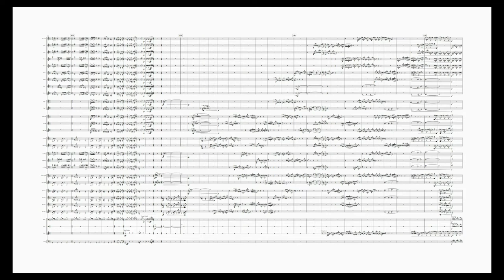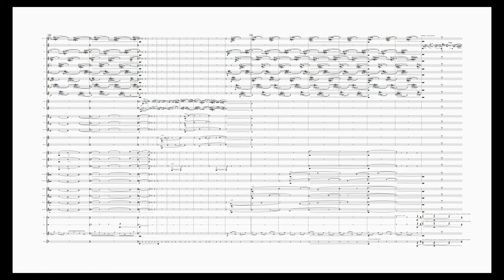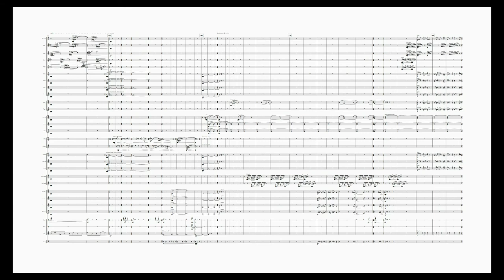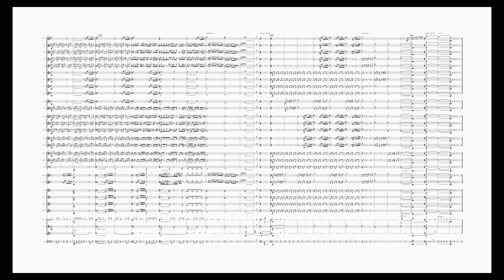Songs of Ascent (for Brass Band)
'Songs of Ascent' was composed for the Royal Northern College of Music Brass Band, as part of their programme for the 2019 RNCM Festival of Brass. In my view, the festival itself is the leading showcase for original contemporary music for the medium (in a concert setting) in the world and therefore an ideal place to explore new ideas and sounds, which was a notion fundamental to the construction of this work.

The piece is subtitled 'Out of the Depths, I cry to you, O Lord'; the opening line of Psalm 130 (which forms part of a set of 15 psalsm, 120-134 known as the Songs of Ascent") which forms the main inspiration for much of the musical material. Following an extended opening for four individual tuba lines, there are a number of solos for members of the band off stage, with bleak and deep accompaniment lines, reflecting the words of Psalm 130.

Amongst these 'songs of ascents', the most common and strong themes are repentance and redemption; with the central core of this work emerging 'from the depths' to reveal one of very few calming and reflective passages of the work utilising the tune of 'Guide Me O Thy Great Redeemer' in a new setting, featuring the Solo Horn and Bass Trombone, before returning to the ethereal and dark timbres that form much of the music up to this point.

In terms of compositional technique, this work is solely based on a set of 4 9-note scales in their various unique transpositions (below). Each of these scales provide a set of 2 whole tone scales, 6 minor triads, 6 major triads and is built on 9 augmented triads. Whilst most of the music in this work is based melodically on the set of notes (heard right at the outset in the motif in the tuba line), the central section delves into the harmonic capabilities of these 'modes', using a number of the 7 'keys' which can be derived from the minor & major chords derived in each scale. All 4 scales are used independantly to each other, with whole sections of the work focussing on each mode.

'Songs of Ascent' was selected as the set work for the Championship Section at the Butlin's Mineworker's Championships in 2020.